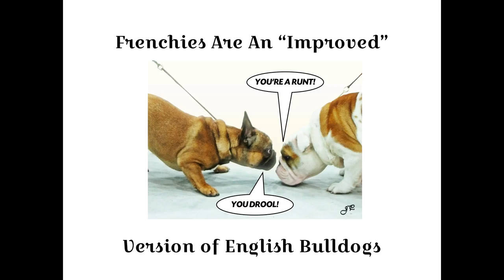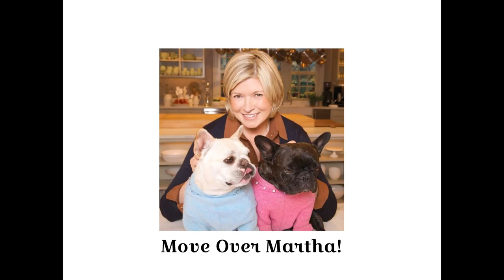French Bulldog - Fun Facts From Weight Waggers